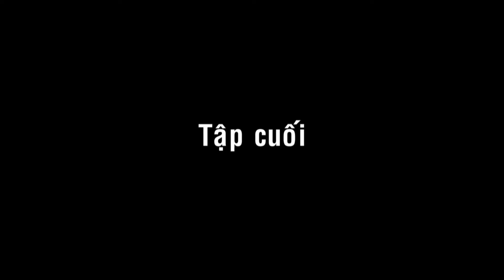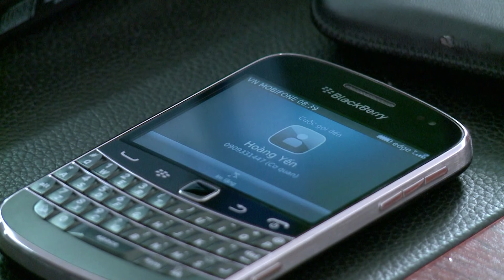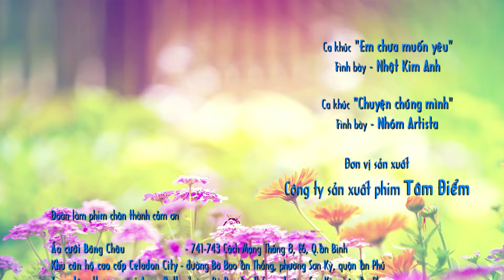ĐỘC THÂN TUỔI 30 - TẬP CUỐI | Phim Việt Nam Hay Nhất 2024 | Trường Giang, Lê Khánh, Nhật Kim Anh